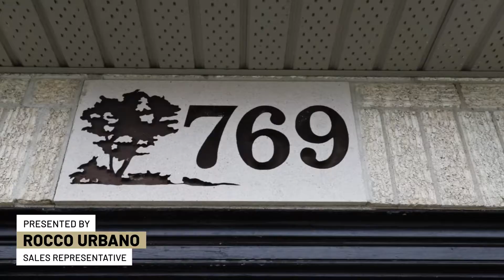769 Michael Dr, Tecumseh ON | Presented By Rocco Urbano, Sales Representative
769 Michael Dr, Tecumseh ON | Presented By Rocco Urbano, Sales Representative

Very desirable Tecumseh location & fantastic curb appeal raised ranch semi w/att garage.

This 3 bedrooms 2 bath has some rare features such as patio door from main floor leading to fully covered deck, lower level grade entrance leading to backyard patio with gas line for BBQ.

No rear neighbours, Vinyl fence, newer furnace & c/air, front porch and front window awnings. Walking distance to shopping, medical clinics, restaurants 3 schools and Tecumseh bus line.

Book your private showing today!

Rocco Urbano
Sales Representative